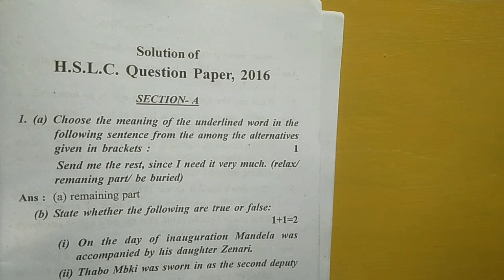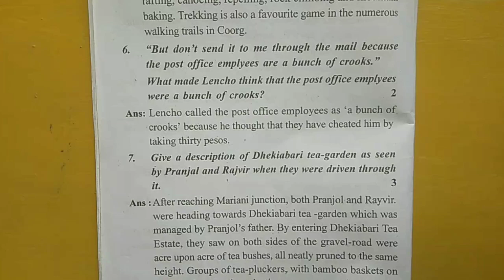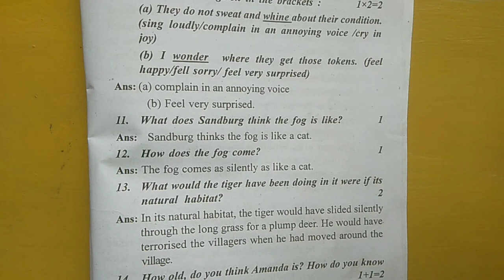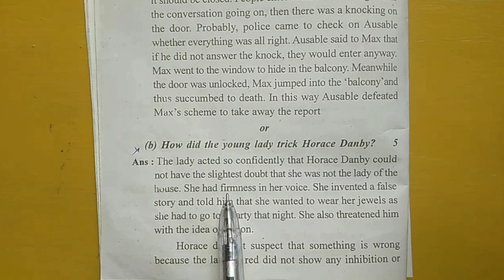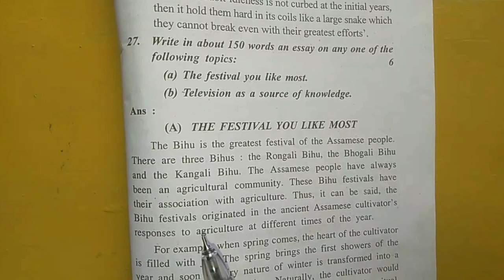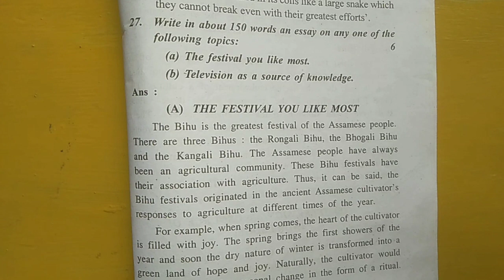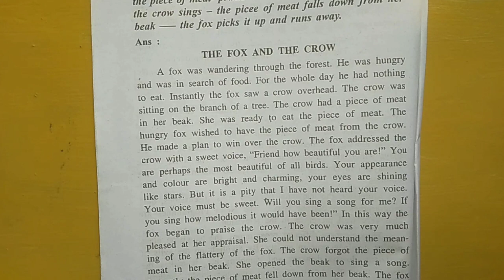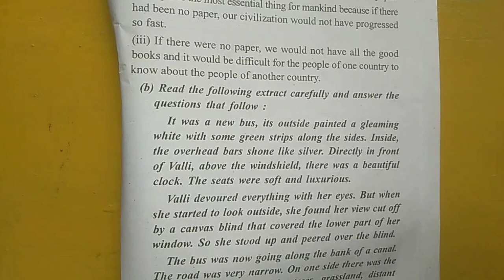Class 10 English HSLC previous year question paper solution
Tumalk k mr youtube channel loi swagotom jonalo..🙏
Ei video tot HSLC exam r 2016 r "English" paper khn "Solve" kra haise.tmlke video to gotei sekh loi sai loba,ru next paper bur pai thkibr babe channel to please subscribe o kri lba..ru kiba nojona thkile,mk comment box t xudhi dba..moi jonai dim..ru tmlkr babe Common question answer r vdeo blk loi ahim..vdeo bilak pbor babe tmlke plzz channel to subscribe kri thoba...

Tmlkr kunoba Class ten r student thkile,plzz vdeo to share kri dba..ei exam r dint sihtr bhttt kmt ahbo.

For upcoming

👉About me
My name is Nilkamal Talukdar..I live at Uparhali,which is a village of Dakshin Kamrup..I passed B.SC(mathematics) in 2020 from D.K College,Mirza.

👉Exam cracked by me
1) Airforce Group C exam crack
2) Mandal Exam crack

Thnk you for watching..♥️🙏